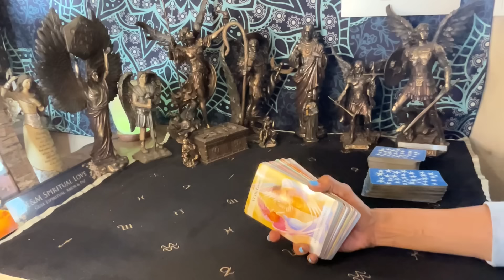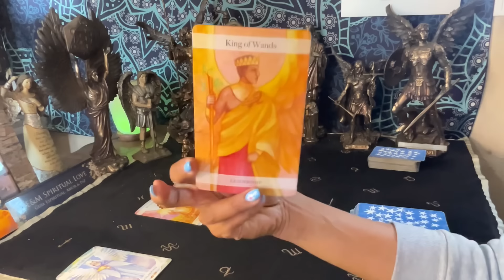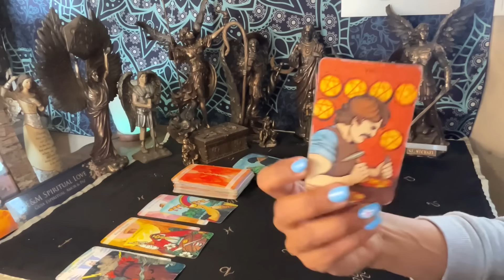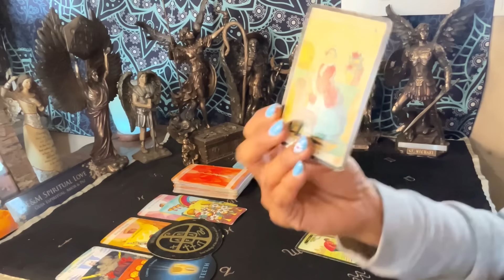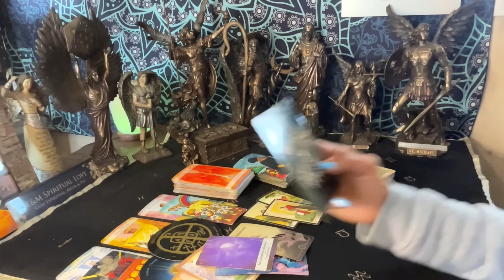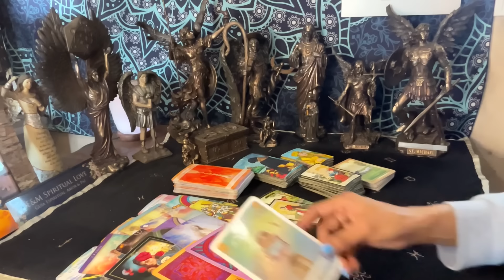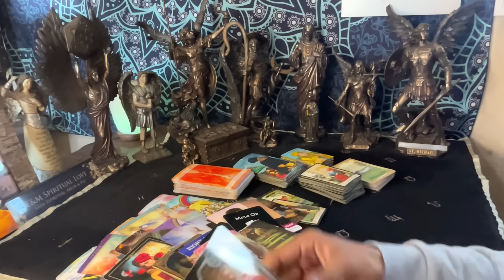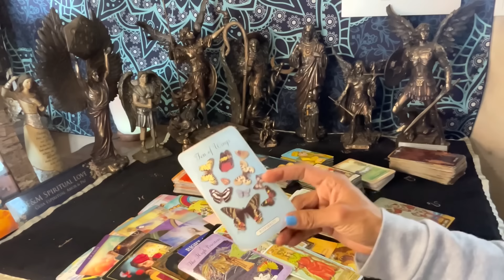LEO! ♌️SUELTAS EL ESTRÉS 🙃Y CRECES INMENSAMENTE! 💴🫶🏽